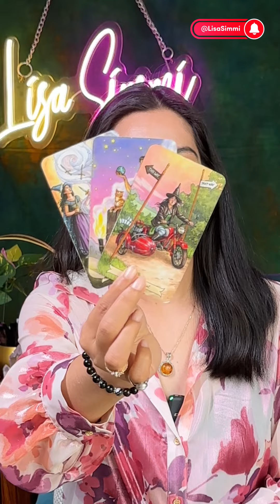Do they love You ❤️ Current Feeling of your Partner